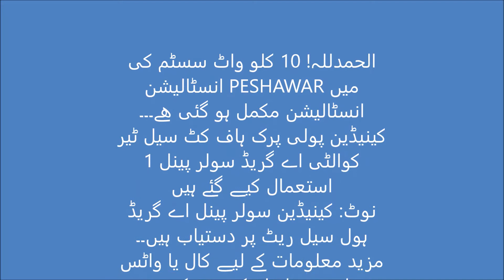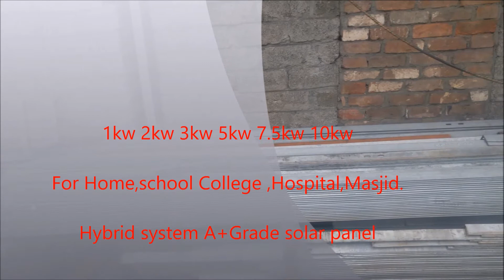11kw peshawer 332No’s Canadian solar panel 360 Watts 11kW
الحمدللہ! 10 کلو واٹ سسٹم کی انسٹالیشن
PESHAWAR میں انسٹالیشن مکمل ہو گئی ھے۔۔
۔ کینیڈین پولی پرک ہاف کٹ سیل ٹیر 1 کوالٹی اے گریڈ سولر پینل استعمال کیے گئے ہیں
نوٹ: کینیڈین سولر پینل اے گریڈ ہول سیل ریٹ پر دستیاب ہیں۔۔
مزید معلومات کے لیے کال یا واٹس ایپ پر رابطہ کریں شکریہ
OFFICE
Malik Tower, Opposite Moon Shadi hall, Achini Payan, Ring Road, Peshawar Pakistan